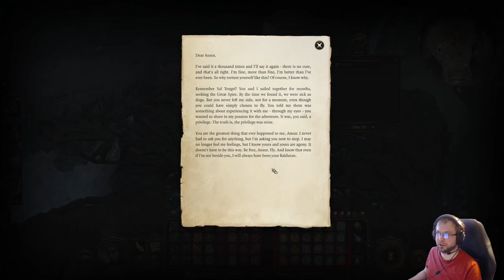Baldurs Gate 3 playthrough part 34: Goodbye Gortash